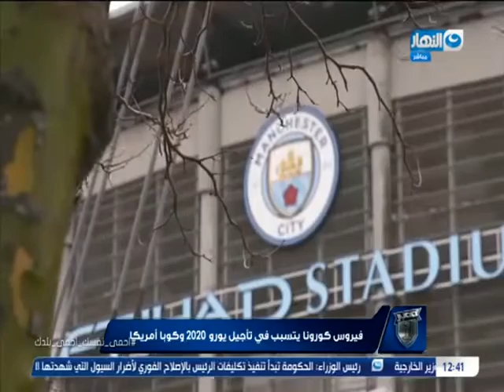نمبر وان | انتخابات اتحاد الكرة.. مفاجأت واسرار